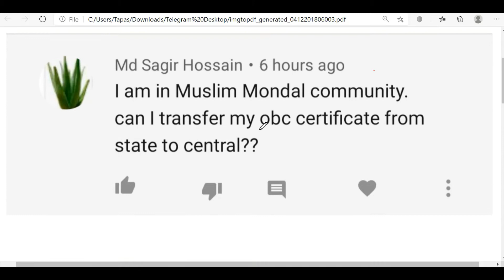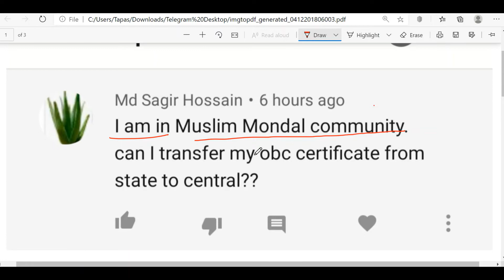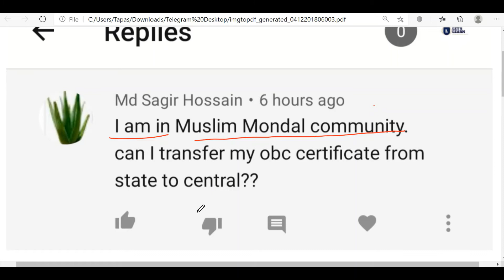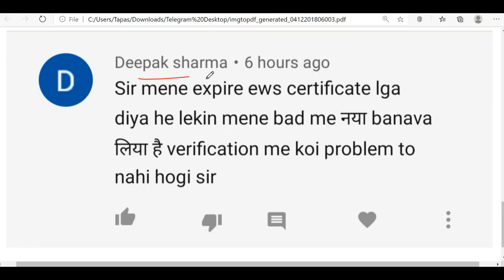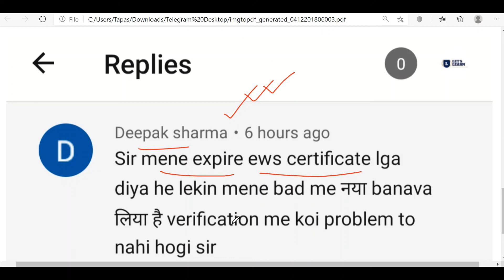GDS ALL COMMENTS ANSWERED // ASSAM GDS / RAJASTHAN GDS / WB GDS /UP GDS / MP GDS /JHARKHAND GDS /GDS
Find Us

English Grammar Worksheets with answers OFFICIAL WEBSITE -Homeoflearning.in Homeoflearning NATIONAL COMMISSION OF BACKWARD CLASSES

ALL GDS APPLICANT MUST READ THESE INSTRUCTIONS BEFORE APPLYING FOR GDS

India Posts Payments Bank (IPPB) and ensuring uninterrupted counter operation during
the prescribed working hours using the handheld device/Smartphone/laptop supplied by
the Department.

The Job Profile of Assistant Branch Post Master will include all functions of sale of
stamps/stationery, conveyance and Delivery of mail at doorstep deposits/payments/other
transactions under IPPB, assisting Branch Postmasters in counter duties using the
handheld device/Smart phone supplied by the Department. However, the work performed
for IPPB will not be included in calculation of TRCA, since the same is being done on
incentive basis.

Secondary School Examination pass certificate of 10th standard with passing marks
in Mathematics, local language and English (having been studied as compulsory or
elective subjects) conducted by any recognized Board of School Education by the
Government of India/State Governments/ Union Territories in India shall be a
mandatory educational qualification for all approved categories of Gramin Dak
Sevaks.
The candidates for all approved categories of GDS  will be required
to furnish Basic Computer Training Course Certificate of at least 60 days duration from any
Computer Training Institute run by Central Government/State Government /Universities /
Boards / Private Institutions Organizations.This requirement of basic computer knowledge
certificate shall be relaxable in cases where a candidate has studied computer as a subject
in Matriculation or class XII or any other higher educational level and in such cases, a
separate certificate will not be insisted upon.